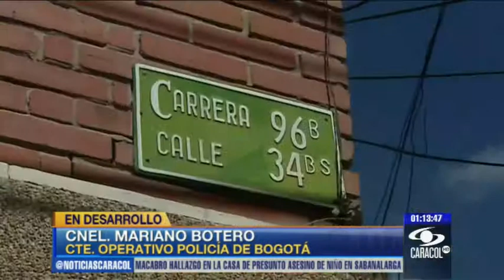En sector de Bogotá hay 2 motos para más de 70 policías. 4 enero de 2013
Según denuncia la comunidad, en la zona de Patio Bonito la falta de medios es tal que muchas veces los patrulleros deben perseguir a peligrosos delincuentes a pie.